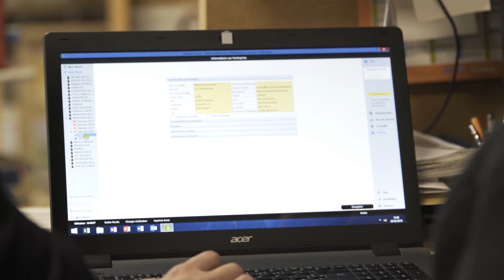Avis Client Rivalis - Laurent, Cordonnier (21)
Laurent est cordonnier en Côte d’Or. Seul à gérer la société, il manquait de clients à cause du mauvais emplacement de l’entreprise. Laurent fait alors appel à Rivalis pour être conseillé, et bénéficier d’un accompagnement humain. Après deux ans, de nouvelles gammes de produits ont été créées et Laurent a changé de local. Son chiffre d’affaires a ainsi été multiplié par deux, et Laurent souhaite désormais continuer à revaloriser les métiers artisanaux.

🤝 Vous êtes dirigeant et vous vous retrouvez dans ce témoignage ? Prenez contact avec un Conseiller Rivalis à côté de chez vous

🚀 Vous voulez accompagner des dirigeants d'entreprises autour de chez vous et vous avez la fibre entrepreneuriale ?

🤖 Le meilleur logiciel de facturation. Gratuit à vie